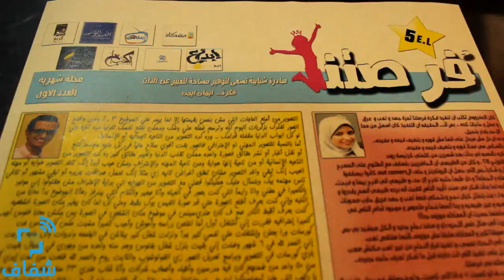شفاف | فرصتنا chancetna تبدأ أولى فاعليتها بمركز الربع الثقافي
فرصتنا chancetnaهي مبادرة شبابية تهدف إلى خلق مساحات شبابية للتعبير عن الذات وسرد التجارب الإيجابية والسلبية من أجل إحداث تطور مجتمعي خارج نطاق الحياة الافتراضية، لذلك قرروا تنفيذ ذلك من خلال مجلة ورقية وفاعلية  شهرية توجه في كل مرة لفئة معينة من الشباب وإلى الشباب.
واليوم، الاثنين، بدأت أولى فاعليتهم تحت عنوان "أدونا فرصتنا بقى"، بمركز الربع الثقافي في شارع المعز بالحسين، والتي وجهت إلى طلبة الأنشطة الطلابية.

• تقرير: عبدالرحمن جلال
• مونتاج:محمد سمارة

•• شفاف .. أول شبكة إخبارية متخصصة في تغطية أخبار الجامعات ••